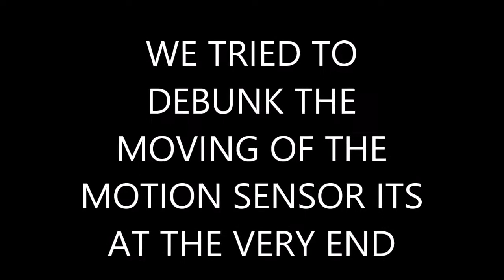Evidence of Supernatural #2 | what you think...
My names Derrik Hull, At my moms house we been having several things happen and they all happen whenever im home alone or someone else is home alone, this is not the case, that EVP caught was in daytime with the kids up and that's just mad. What do you guys think?